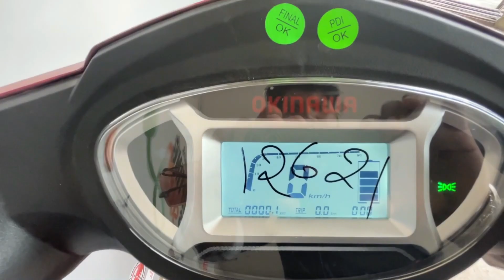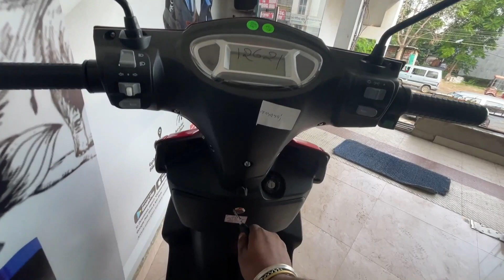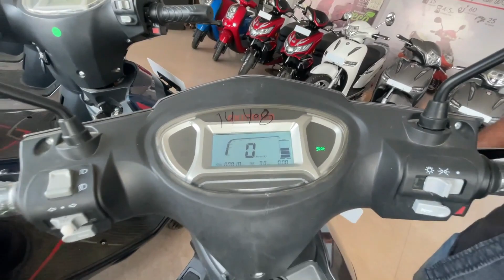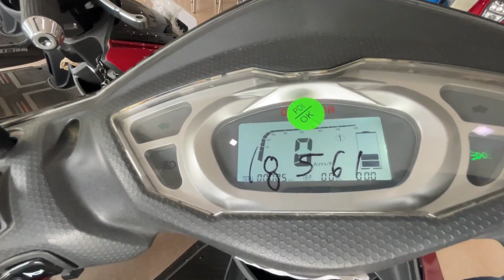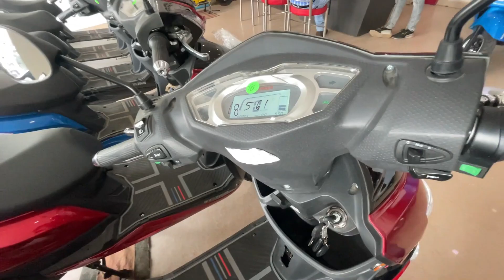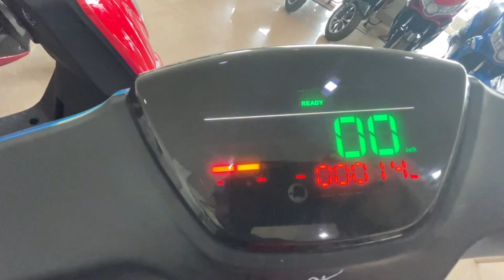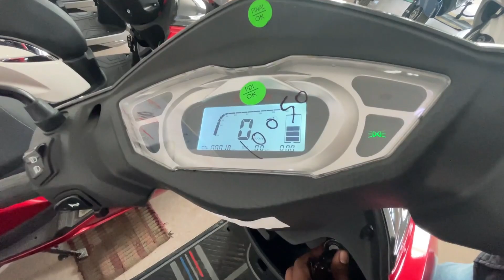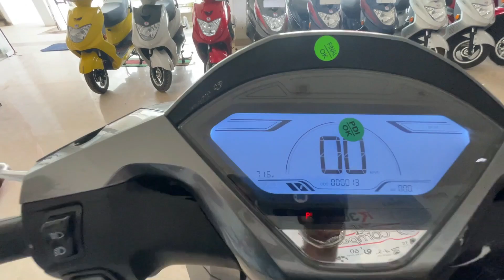Aaj Okinawa Ke All Electric Scooter Ek Sath Review Krege | Price Range Top Speed Charging ⚡⚡⚡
Today all scooters in Okinawa will be reviewed together!!

Okinawa All Electric Scooters Price, Range, Top Speed, Warranty, Features | All Details ⚡⚡⚡

Agar aapko okinawa ka koi bhi scooter lena hai to is video ko last tak dekhiye isme puri jankari aapko mil jaegi !!

Thankuuuu

Showroom Details:
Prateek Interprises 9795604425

Okinawa lite price

Okinawa lite range

Okinawa Lite top seed

Okinawa ipraise pro price

Okinawa ipraise pro top speed

Okinawa praise pro range

Okinawa praise pro warranty

Okinawa praise pro subsidy

Okinawa ipraise + price

Okinawa ipraise plus top speed

Okinawa ipraise plus Range

okinawa r30 price

Okinawa r30 range

Okinawa r30 top speed

Okinawa okhi 90 price

Okinawa okhi 90 top speed

Okinawa okhi 90 range